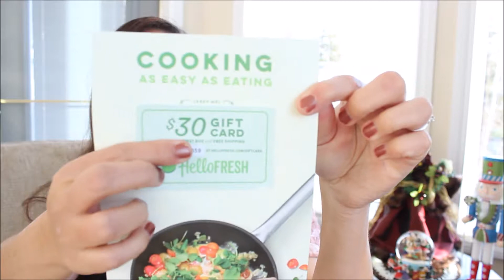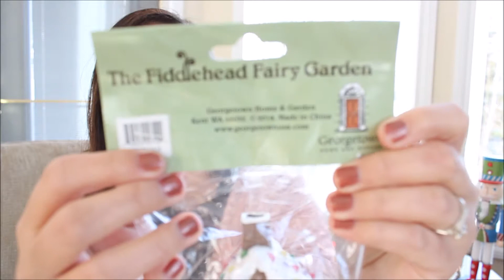Zulily Unboxing/ Broken mini street lamp/ Not happy!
Hey guys just a small unboxing today. I phoned Zulily about the broken street lamp and they refunded me and also gave me a credit in my account. They are usually good that way:)
Things mentioned in this video:
1) Apple Corer
2) Mini street lamp light-up figurine
3) Miniature Gingerbread House decor
4) Pink high heel ring holder